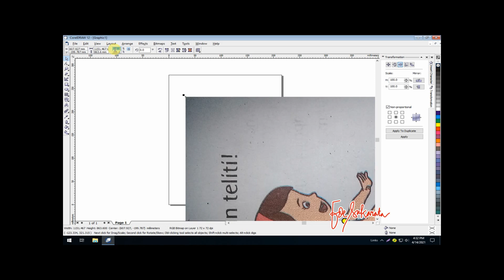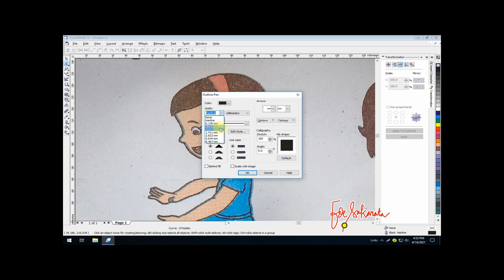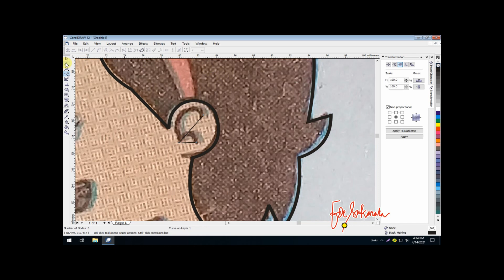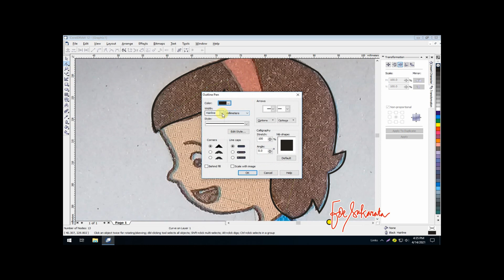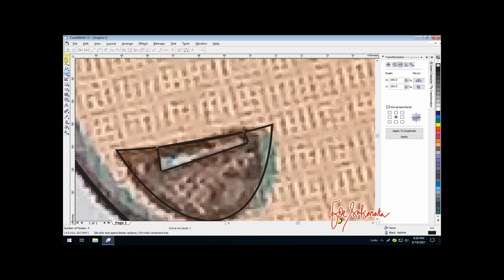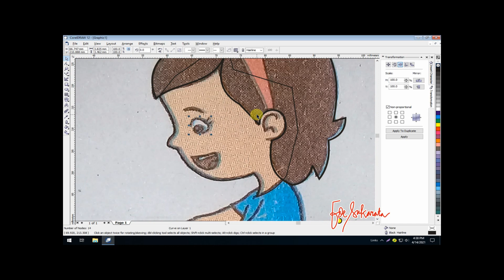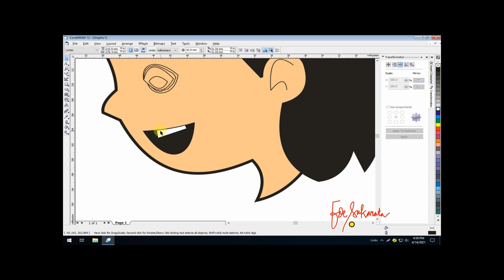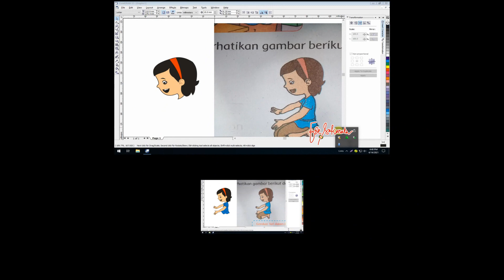Grafis : Jiplak Gambar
Bezier Tools, Curve, Node Control, Color, Send to Back, Send to Front.